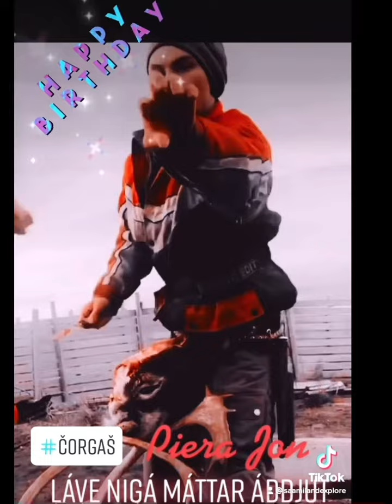Čorgašjohtti PieraJon Heaikka Ásllat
Foto and video by
Åsa Márgget Anti, Niillas A Somby